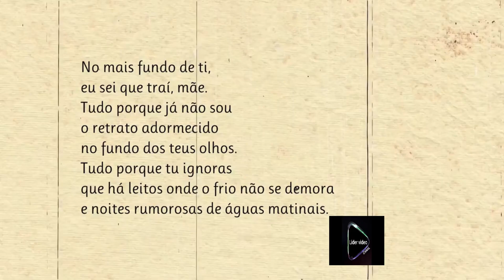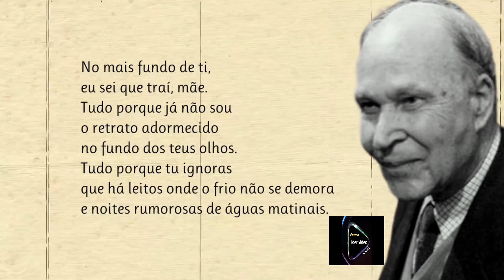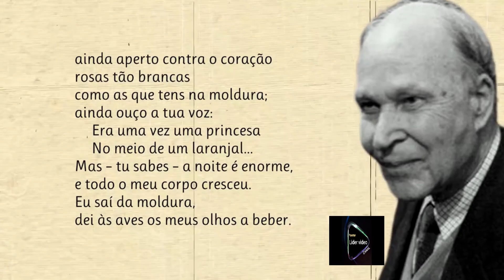A Mãe Poema de Eugênio de Andrade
A poesia é uma forma de arte que usa palavras para expressar sentimentos, ideias e imagens. Os poemas podem ser classificados de diferentes maneiras. Por exemplo, eles podem ser classificados por sua forma ou estilo. Existem muitos tipos de poemas que incluem: - Poesia lírica: um poema que usa palavras para expressar sentimentos e emoções - Poesia narrativa: um poema que conta uma história sobre algo que aconteceu no passado ou no presente - Poesia épica: um longo poema sobre feitos heróicos, aventuras ou batalhas canal Lider vídeo, só aqui no YouTube !